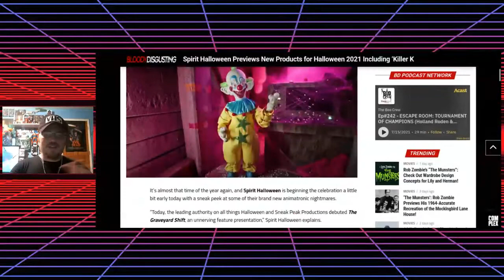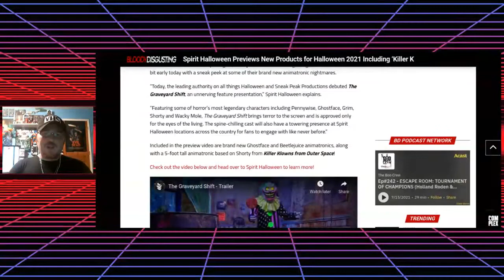Spirit Halloween New 2021 Animatronics Preview